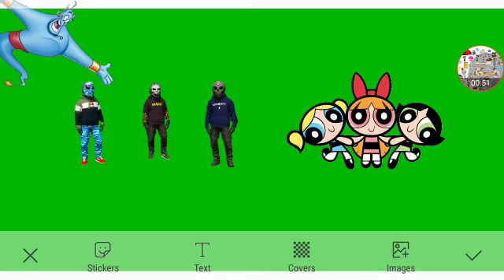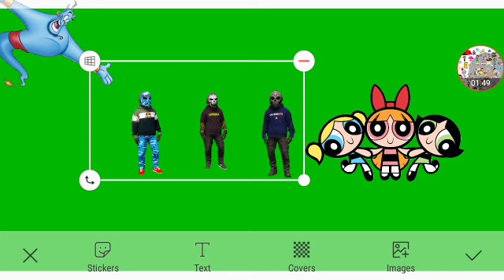The Powerpuff Girls Young Opie Young Elite And Young Frenchie Switch Bodies Part 5g Out Of 5